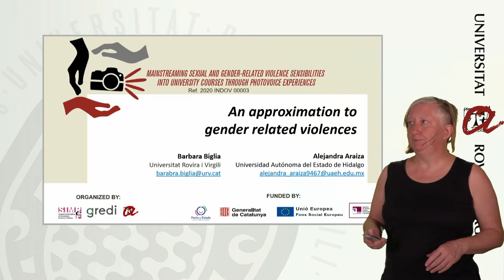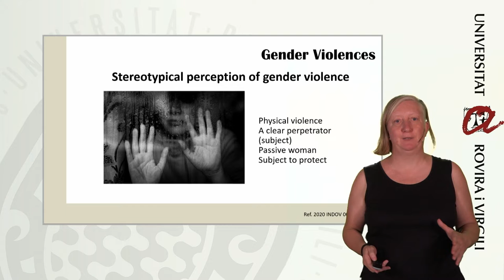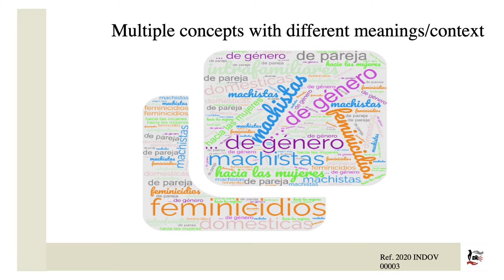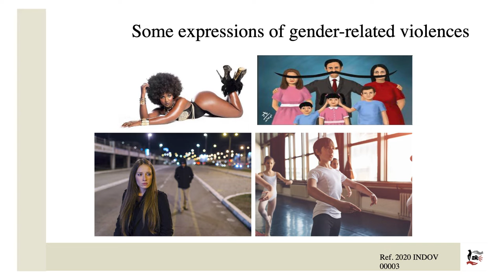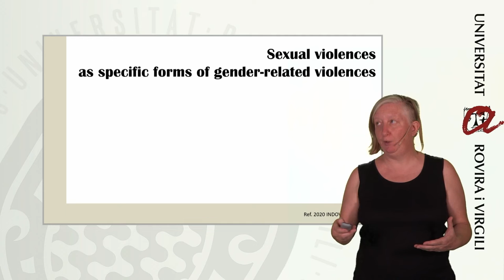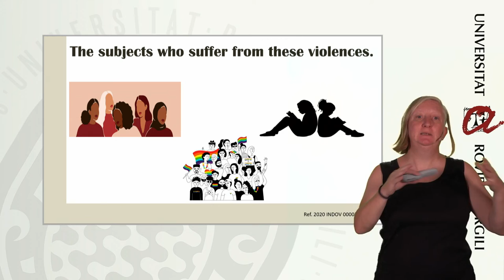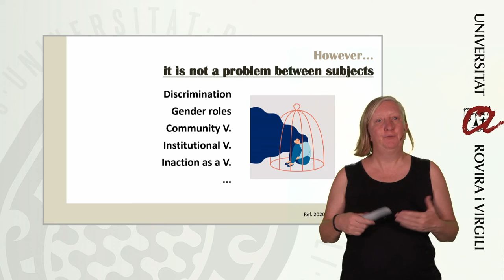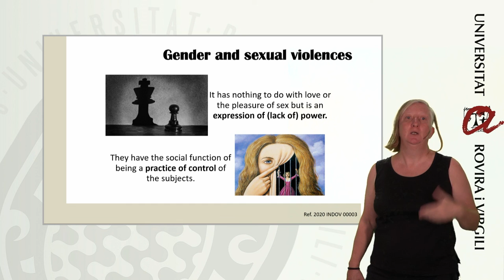An approximation to gender violences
In this video, Barbara Biglia (URV), researcher and lecturer at the Pedagogy Department, introduces gender related violence and some of its main characteristics.
Presentation elaborated by Barbara Biglia (URV) and Alejandra Araiza (UAEH) in the framework of the Project Mainstreaming Sexual and Gender-Related Violence sensibilities into university courses through Photovoice experiences (2020 INDOV00003)